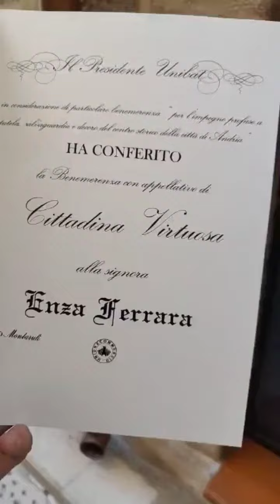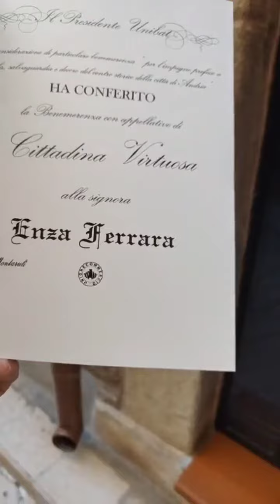Attestati di Benemerenza "Cittadini Virtuosi" per San Valentino ad Andria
Consegnati gli Attestati di Benemerenza a Cittadini Virtuosi che si prendono cura del Centro Storico della città di Andria. A consegnare l'Attestato il Presidente Unibat Savino Montaruli.